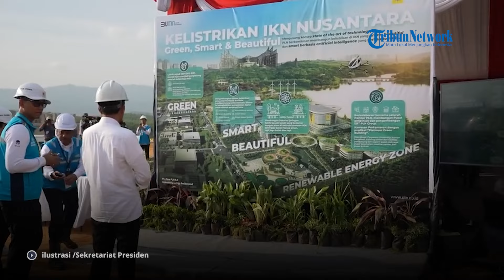3 Alasan Presiden Belum Berkantor di IKN Nusantara, Jokowi: Pekerjaan Banyak yang Mundur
Presiden Joko Widodo (Jokowi) tak kunjung berkantor di Ibu Kota Nusantara (IKN) Kalimantan Timur (Kaltim).
Belum lengkapnya sejumlah infrastruktur dinilai menjadi penyebab Presiden Jokowi belum berkantor di IKN.
Semula Jokowi menargetkan bakal berkantor di IKN pada Juli 2024.
Kendati demikian, Jokowi berjanji akan segera berkantor di IKN jika kondisinya sudah siap.
"Begitu ada lampu hijau siap, saya akan berkantor," kata Jokowi di Kabupaten Bandung, Jawa Barat, pada 19 Juli 2024.
Diketahui, mantan Wali Kota Solo ini optimistis menargetkan bakal berkantor di IKN awal Juli ini saat mengunjungi IKN Nusantara pada 5 Juni 2024.
Namun, saat itu, Jokowi memang menyebut bahwa masih menunggu sarana prasarana inti, termasuk ketersediaan air.

Editor: Jofan Giantirta